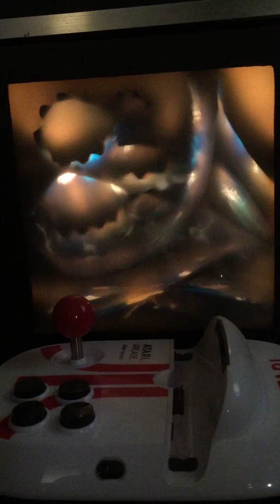Frank Malina ....Kinetic Art....Planet Scape and Waves II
Two original Frank Malinas Kinetic art pieces. I think the full cycles on these are over two minutes. Dr. Malina was a personal friend and classmate of my mother and he and I graduated from the same HS and TAMU...